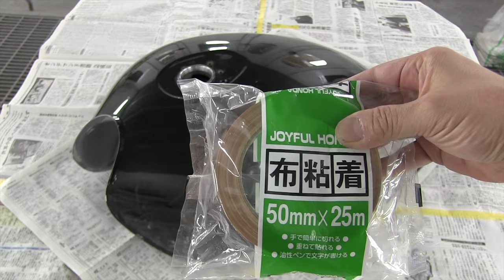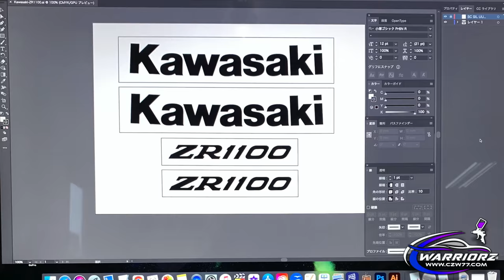How to repaint Motorcycle / Painting method Metal flake and Chameleon color・カスタムペイント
I will show you the correct procedure for motorcycle repainting using the legendary bike "Kawasaki Zephyr 1100".
And the correct name for this flake is not metal flake.
This flake is a glitter that we imported directly from the flake factory. We call it "Magic Flake".

This is a step-by-step video showing how to paint in magic flake and chameleon color.

This painting method can be use on Yamaha, Kawasaki and Honda motorcycle.

For other videos, search on [ czw77 ].
This custom paint video is published by [Warriorz Japan] from Japan.

Painter :  warriorz japan (Mr.K)
Motorcycle :  Kawasaki Zephyr 1100

painting method,

How to repaint,

chameleon color,